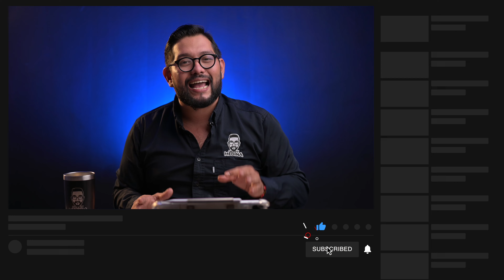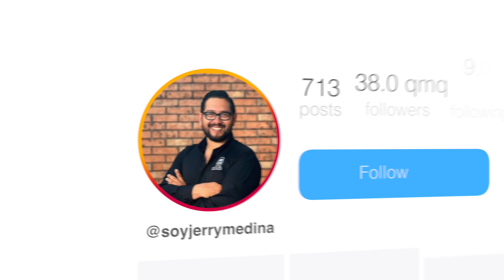TERRENOS EN YUCATÁN [TENDREMOS UN LANZAMIENTO]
Te hablo acerca de lo que conseguimos para ti y ya sabes, también te damos información de valor acerca de los beneficios que implica invertir en un lanzamiento.